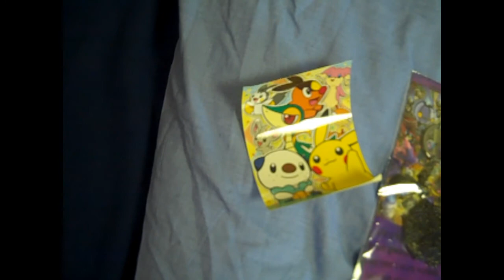Studying Abroad in Japan 002: Life Update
I will be posting these about every week. This particular video has little snippets of my purchases from when I went to Osaka ^_^